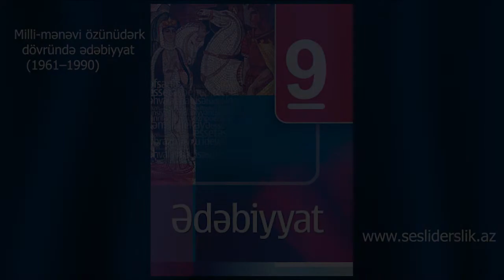Milli-mənəvi özünüdərk dövründə ədəbiyyat (1961–1990)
Ədəbiyyata, incəsənətə qarşı yürüdülən sərt siyasi
təzyiqlər, ideoloji təxribatlar Stalinin ölümündən sonra
tədricən zəifləməyə başladı. 1950-ci illərin sonlarına
doğru yazılan bir sıra əsərlərdə sovet həyat tərzindəki
qüsurlara, keçmişdə yol verilmiş ədalətsizliyə açıqaşkar münasibət bildirilirdi. M.Hüseynin “Qara daşlar”, İ.Hüseynovun “Yanar ürək”, “Doğma və yad
adamlar”, B.Bayramovun “Yarpaqlar”, R.Rzanın “Qızılgül olmayaydı” və s. əsərlərdə bu
mövqe özünü qabarıq göstərirdi.
Şəxsiyyətə pərəstişin cəmiyyətə vurduğu sağalmaz yaralar barədə Sov.İKP-nin XXII
qurultayında açıq və kəskin danışılması, 1930-cu illərdə repressiyaya məruz qalmış günahsız
insanlara bir-birinin ardınca bəraət verilməsi ədəbiyyatın totalitar rejimin bir çox ehkamlarından uzaqlaşmasına şərait yaradırdı. Cəmiyyətdə humanizm və insan konsepsiyasının
güclənməsi ədəbiyyatın məzmununa əhəmiyyətli dərəcədə təsir edir, lirik-psixoloji üslubun
aparıcı mövqe tutmasına səbəb olurdu. Bunu İ.Əfəndiyevin nəsr yaradıcılığında (“Körpüsalanlar”, “Söyüdlü arx”), dramlarında (“Sən həmişə mənimləsən” və s.), B.Bayramovun
“Sərinlik”, Ş.Qurbanovun “Sənsiz” əsərlərində görmək mümkün idi.
Lirikada təzələnmə, yeni poetik fikir R.Rza yaradıcılığının işığında baş verirdi. Sənətə
yeni gələnlərin: F.Qoca, F.Sadıq, Ə.Kərim, T.Bayram, S.Rüstəmxanlı, R.Rövşən, V.Səmədoğlu və başqalarının ilk addımları bu işığın altında atılır, sərrastlaşır və möhkəmlənirdi.
Poeziyadakı bu yeniliyə qarşı çıxanlar da vardı, lakin zaman öz sözünü dedi. 1960-cı illərdə
yeni ruhu, ideya-estetik istiqaməti əks etdirən əsərlər ədəbiyyatımızın ən uğurlu səhifələrindən oldu.
Həmin illərdə yazıb-yaradan B.Vahabzadə, N.Xəzri, Qabil, B.Azəroğlu, Ə.Kürçaylı,
M.Araz kimi şairlərin fərdi yaradıcılıq üslubları daha da inkişaf etmiş, əsərləri mövzu,
məzmun və bədii cəhətdən yeni keyfiyyət qazanmışdı.
Bu dövrdə N.Rəfibəyli, M.Dilbazi, M.Gülgün və digər qadın sənətkarlarımızın müasir
mövzuda və fərqli fərdi üslublarda yazdıqları əsərlər diqqəti cəlb edirdi.
Yarım əsrdən artıq bir yaradıcılq yolu keçmiş Nigar Rəfibəylinin 1960-cı illərdə və daha
sonralar çap olunmuş “Dənizin səsi gəlir”, “Bir cüt xurma ağacı”, “Günəşdən gənclik
istədim” və s. kitablarında müxtəlif mövzularda əsərləri toplanmışdır.
Böyük bir yaradıcılıq yolu keçmiş Mirvarid Dilbazi xalqımızın həyatında baş verən
mühüm hadisələrə əsərlərində münasibət bildirmişdir. Xalqın həyatı, məişəti, zəhmət adamı
və onun qayğıları, müharibənin törətdiyi fəlakətlər, doğma təbiətin gözəlliyi, vətən sevgisi
onun müxtəlif illərdə çap etdirdiyi “Vətən eşqi”, “Şeirlər”, “Xatirələr olan yerdə”, “Həyat
lövhələri”, “Dağ çiçəyi” və s. əsərlərində maraqlı bədii boyalarla əks etdirilən məsələlər idi.
Gənclik illəri Cənubi Azərbaycanda keçən Mədinə Gülgün xalqının milli hüquqlarının
pozulmasını, ağır yaşayışını uzun illər müşahidə etmiş, bunun təsiri altında dünyagörüşü formalaşmış, azadlıq uğrunda mübarizəyə qoşulmuşdur. M.Gülgün Cənubi Azərbaycanda
Demokratik Milli Hökumət qurulduqdan sonra şeirləri və əməli fəaliyyəti ilə xalqına, vətəninə sədaqətlə, əzmlə xidmət edir. Demokratik qüvvələrin məğlubiyyətindən sonra – 1946-
cı ildə Şimali Azərbaycana pənah gətirən şair ömrünün sonuna kimi Bakıda yaşayır və işləyir.
Onun yaradıcılığının mövzu dairəsi geniş olsa da, Cənubda baş verən ictimai-siyasi hadisələr,
xüsusən azadlıq uğrunda mübarizə, bu yolda verilən qurbanların xatirəsi onu bir an da tərk
etməmiş, yaradıcılığında önəmli yer tutmuşdur. “Günlər və xatirələr”, “Şairin kitabxanası”, “Firidun”, “Xatirələrimin nəğməsi”, “Dünyamızın sabahı”, “Arzu da bir ömürdür” və s.
kitablarına daxil edilmiş əsərlərdə Mədinə Gülgün Cənubi Azərbaycandakı insanların taleyi
ilə yanaşı, Şimali Azərbaycan, buranın vətəndaşları barədəki düşüncələrinə də geniş yer
vermişdir.
1960-cı illərdə yaranan “yeni nəsr” sonrakı onilliklərdə uğurla davam və inkişaf etdirildi.
Sabir Azəri, İsi Məlikzadə, Fərman Kərimzadə, Mövlud Süleymanlı, Yusif Səmədoğlu, Anar,
Elçin və b. yaradıcılığında dəyərli nümunələr meydana gəldi. “Yeni nəsr”ə aid nümunələrdəki güclü lirik-psixoloji ovqat ədəbiyyatımızın ideya-məzmun və forma-üslub baxımından zənginləşməsinə əhəmiyyətli təsir edirdi.
Bu mərhələdə yaşlı nəslin nümayəndələri – S.Rəhimov, M.Hüseyn, İ.Şıxlı, V.Babanlı,
S.Əhmədov və b. həm müasir, həm də tarixi mövzularda yazdıqları əsərlərlə ədəbiyyatımızın
zənginləşməsinə dəyərli töhfələr verirdilər.
Bu illərdə dramaturgiyada da müəyyən uğurlara imza atılmışdır. Ədəbiyyatın bu sahəsində çox ciddi suallara cavab axtarılırdı. Müasir insan, onun mənəvi-əxlaqi saflığı, milli ruh,
ictimai borc və şəxsi mənafe, mühüm tarixi hadisələrə çağdaş baxış və s. bir problem kimi
həm yaşlı nəsli (M.İbrahimov, M.Hüseyn, İ.Əfəndiyev, Ə.Məmmədxanlı və b.), həm orta
nəsli (B.Vahabzadə, N.Xəzri və b.), həm də gənc nəsli (Anar, Elçin, N.Həsənzadə, A.Məmmədov və b.) düşündürmüş, onlarla maraqlı səhnə əsərinin yaranmasına səbəb olmuşdur.